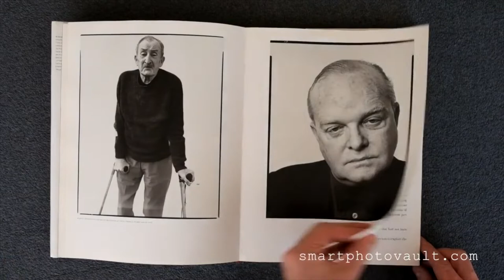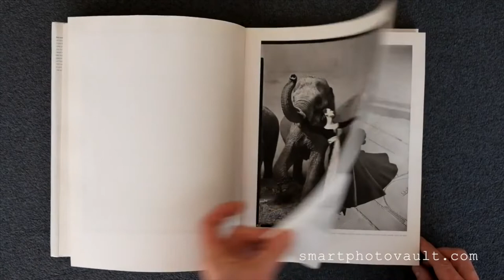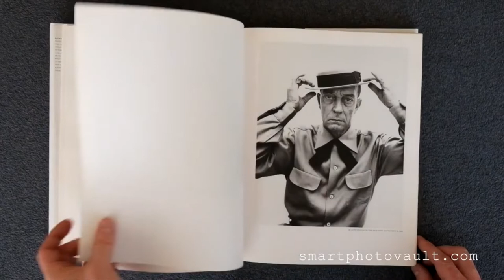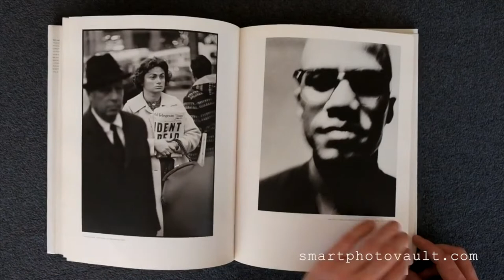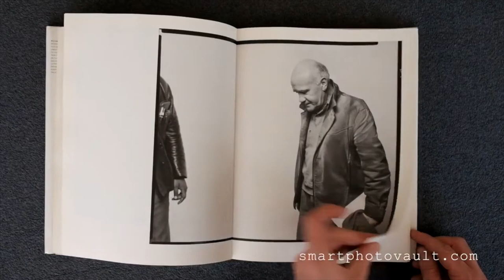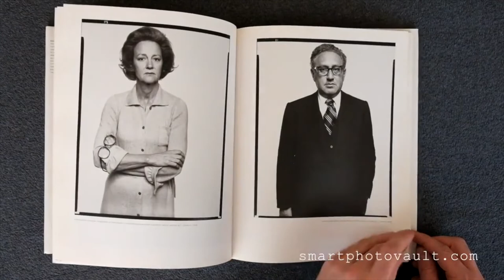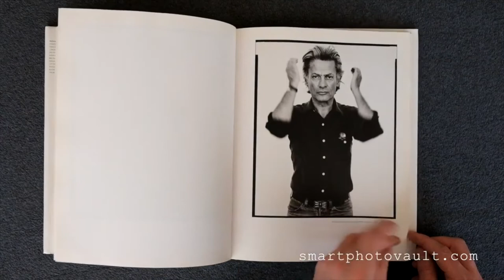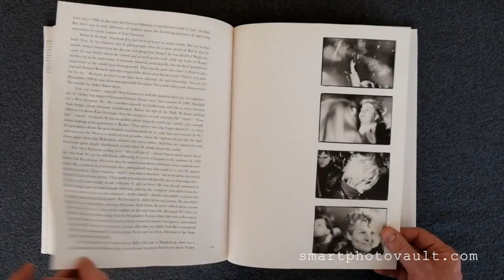[NEW VERSION] - RICHARD AVEDON 1946 2004 PHOTOGRAPHY BOOK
"In August 2007 Denmark's renowned Louisiana Museum of Modern Art presented Richard Avedon: Photographs 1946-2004, the first major retrospective devoted to Avedon's work since his death in 2004. This beautifully produced catalogue, designed by the renowned Danish graphic designer Michael Jensen, features deluxe tritone printing and varnish on premium paper. It includes 125 reproductions of Avedon's greatest work from the entire range of his oeuvre including fashion photographs, reportage and portraits and spans from his early Italian subjects of the 1940s to his 2004 portrait of the Icelandic pop star Bjork.

It also features a small number of color images, including what must be one of the most famous photographic portraits of the twentieth century, "Nastassja Kinski and the Serpent" (1981).""A sophisticated and thorough composite view of Avedon's career"Buying through these links help's to support the channel at no extra top yourself.

RECOMMENDED PHOTOGRAPHY BOOKS:
》The One You Should Read